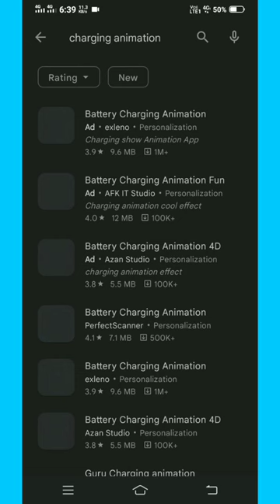Best App Charging Animations